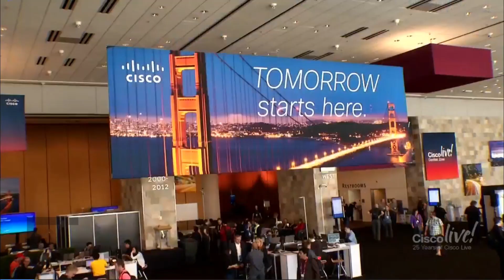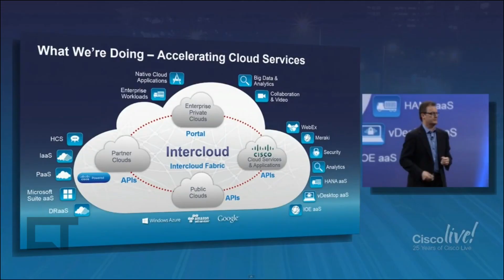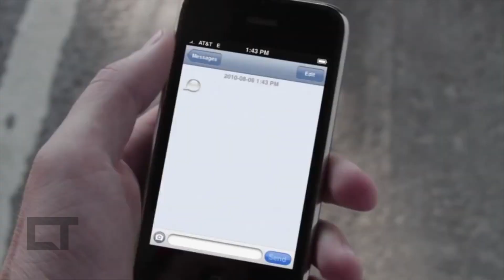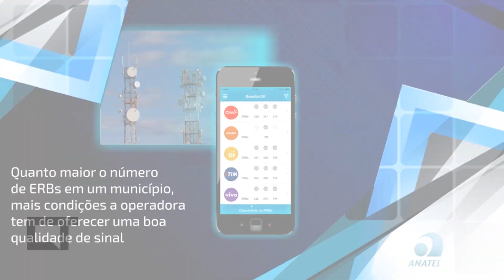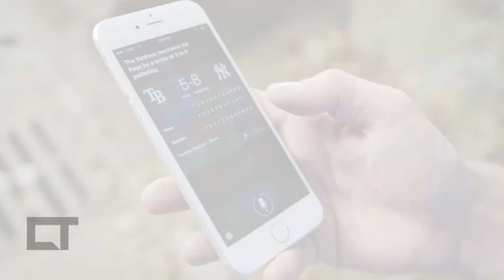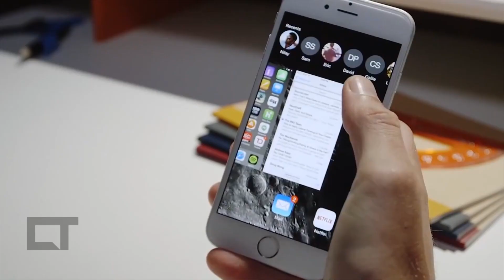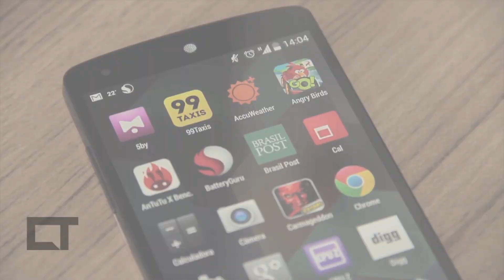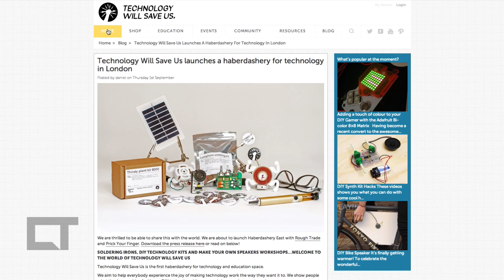Cancún: Cisco Live, travamentos no iPhone 6, Android Lollipop [CT News #83]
Cisco Live, nova regra para operadoras de internet, preço do Apple Watch, travamentos do iPhone 6. Estes são os destaques do Canaltech News especial Cisco Live, que você assiste agora!

Links relacionados

Uma conversa sobre o Firefox OS e o Firefox Hello